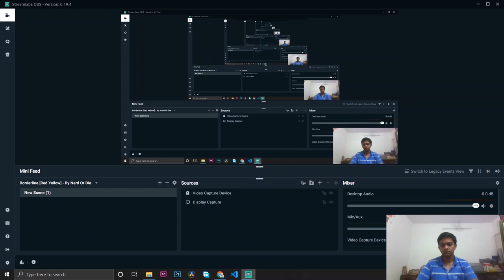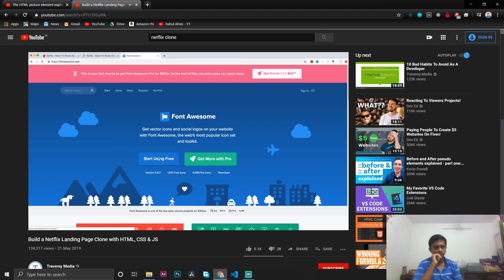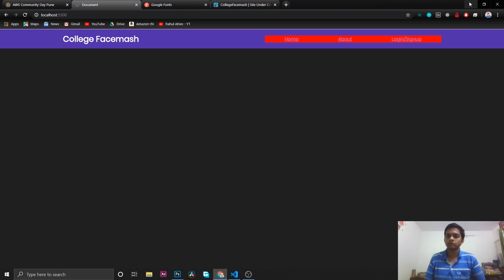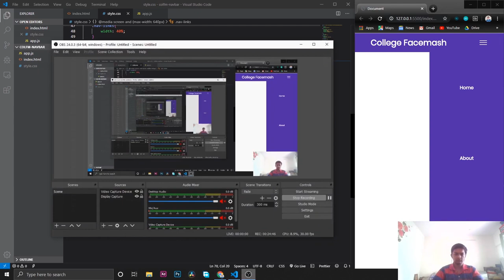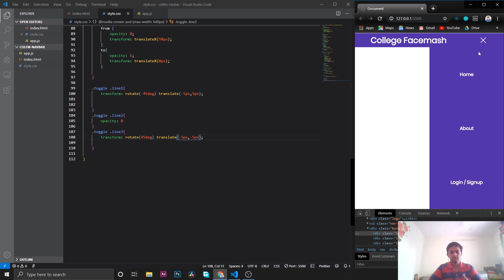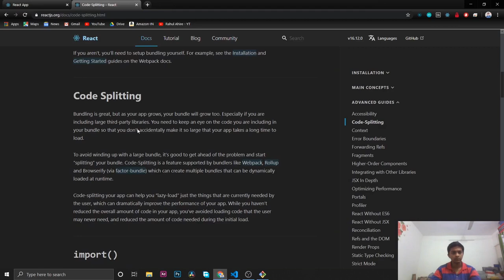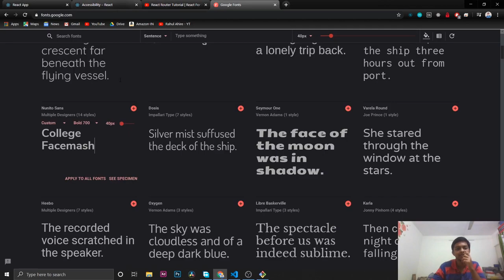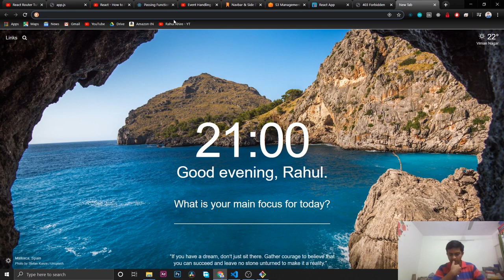My experience of making responsive navbar with React.js | Boring Video | How to make Facemash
In this video i have shown how i made the navbar with ReactJS in frontend for facemash and the whole raw and unripped process of it